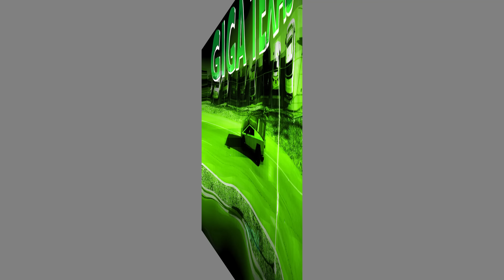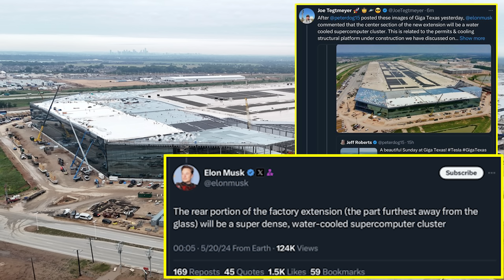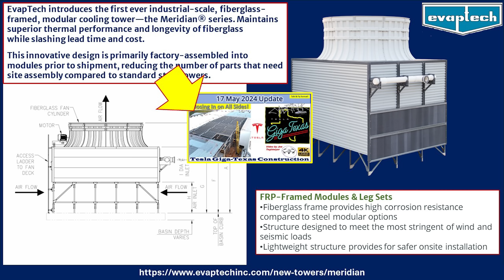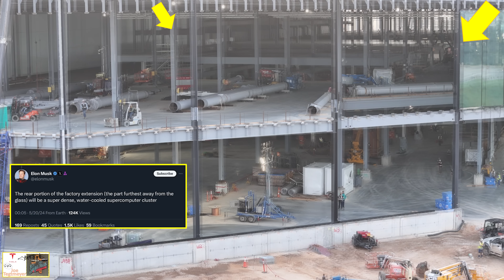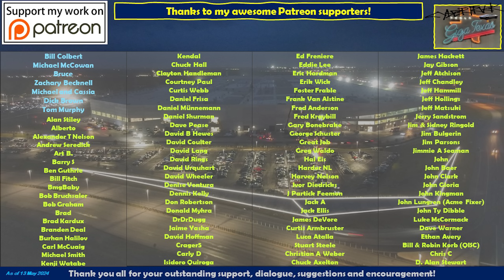S Supercomputer Data Center! N Conduit & Trenching Progress! 20 May 2024 Giga Texas Update (07:35AM)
Gigafactory Texas! This is where Model Y’s, and Cyber Truck production happens and soon, the Next Generation Car!

Yesterday, based on images posted by Jeff Roberts on "X". Elon Musk commented about the south end extension and the supercomputer data cluster that is under construction. Based on this, I decided to dedicate a larger than normal part of my flight on the south end and I include a lot of discussion about the various construction projects underway on the south end in today’s video.

In the video introduction and in the main video, I show some graphics about where the data center will be located, the cooling structural platform, review additional information about the EVAPTECH cooling units & show how the roof in this area of the extension differs (and suggests future modifications by cutting openings into the roof over the data center), and review the large cooling pipes that are observed inside the west side portion of the extension. I also point out previous videos where we discussed the permits and additional information related to the south end.

Timestamps:
Drone flight overview with discussion & illustration: 0:06 to 4:28
Drone flight footage & infographics: 4:45 to 30:59

Some additional highlights to look for in the images & video today include:

The boring company has been doing small scale tunneling as I noted an excavator removing some dirt from the spoils bin and loading it into a dump truck for movement elsewhere on the site. There were other minor indications of work underway, but it was an early Monday morning flight so there was not a lot of observed activity around the tunnel opening.

On the west side of the 4680 battery cell section of the main factory, I noticed in addition to a bin full of 4680 battery cans for recycling, several large rollers nearby ... I am not sure what these are or if they are related to battery cell manufacturing, but it was something of interest and I'm hoping a viewer might be able to identify what these are.

Cybertruck production ramp continues, and they are now making over 200 per day (or around 1200 to 1500 weekly ... I got this number from information I've heard and also, from a few trusted social media channels that watch Cybertruck production closely and had a 24-hour VIN data sheet series of images from 14 to 15 May that showed this is indeed accurate information. Model Y production is noticeably much lower than this and has not yet resumed anything close to what we have seen in recent months before the layoffs occurred.

On the north end, we see Tesla Road has had two areas where conduit trenching will connect the existing conduit on the north side all the way to the south and to the casting machine section, where additional trenching and conduit installation is underway. There is additional earthwork farther north near where the original trailers for the construction crews of the Megapack site were located, and we see more earthwork covering up trenches under the powerlines. All of this connects up to the south end of the electrical switchyard.

On the east side of the casting machine area, we see crews busy assembling rebar into the new bag house plant foundation. This is where the screw-type piers were installed, the mud base and forms. Overall the foundation is rectangular, with plumbing and conduit already installed and with a few depressions that are formed out and will allow for some underground connections.

Finally, we tour the far east fabrication workshops where many of the large gray pipes observed in the west side of the south extension are made and prepared. We also see pipe segments that have gray straight sections attached to black elbow sections, so we should see some of this showing up on the south extension area.

Be sure to check out additional Texas Gigafactory footage on these channels:
@Jeff Roberts
@Brad Sloan

Drones used are DJI Mini 2, Mavic Air 2 & Air 3.